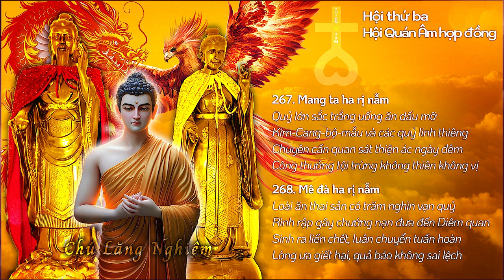CHÚ LĂNG NGHIÊM - Ý NGHĨA CÂU 267-268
CHÚ LĂNG NGHIÊM SHURANGAMA MANTRA

🔔 267. Mang ta ha rị nẫm

Dịch: Quỷ uống dầu.

Kệ:
Bạch sắc đại quỷ thực dầu chi
Kim cang bộ mẫu chúng linh hiền
Nhật dạ cần lao sát thiện ác
Công thưởng quá phạt hào bất thiên.

Nghĩa là:
Quỷ lớn màu trắng uống dầu mỡ
Ngày đêm chuyên cần xem thiện ác
Công thưởng lỗi phạt không thiên vị.

Giảng giải: Đây là quyến thuộc của quỷ uống dầu.
“Quỷ lớn màu trắng uống dầu mỡ”: Chúng chuyên uống dầu mỡ.
“Kim cang bộ mẫu chúng linh hiền”: Chúng cũng gọi là kim cang bộ mẫu. Quyến thuộc là những linh quỷ, loài Dạ Xoa, Dược Xoa.
“Ngày đêm chuyên cần quán thiện ác”: Ban ngày, ban đêm, chưa từng nghỉ ngơi để khảo sát thiện ác ở nhân gian.
“Công thưởng lỗi phạt không thiên vị”: Người có công thì thưởng cho họ, người có tội thì phạt họ. Tóm lại, tơ hào không sai, cho nên chúng ta mỗi cử chỉ hành động, bất cứ làm gì, đều không thể sai nhân quả. Nếu sai nhân quả, thì quả báo không thể nghĩ bàn.
Trong Chú Lăng Nghiêm có rất nhiều quỷ, cũng có rất nhiều vị Thần, và Thiên long bát bộ. Một khi tụng danh hiệu của Quỷ Thần Vương, thì các quyến thuộc của họ đều phải y giáo phụng hành, không dám không giữ quy cụ. Cho nên người xuất gia, mỗi ngày nên tụng Chú Lăng Nghiêm, tức là trợ giúp thế giới trừ diệt tất cả phi tai hoành hoạ, khiến cho thế giới được bình an.

Người xuất gia, sáng sớm tụng khoá lễ sáng, tối tụng khoá lễ tối, trong sự vô hình, khiến cho hết thảy mọi người đều bình an vui vẻ. Giống như quỷ uống máu, có lúc biến thành rất nhiều hình dạng các loài để hút máu của bạn, hoặc biến thành con ruồi xanh, con muỗi, con ong, vi trùng, không nhất định là một. Tóm lại, loài quỷ quái nầy không nhất định hiện ra hình dáng rất đáng sợ, mà là hiện ra hình dáng rất bình thường, để hút máu của bạn, uống dầu của bạn. Hình tướng giống loài, làm sao mà bạn biết được. Nếu bạn khai mở ngũ nhãn, thì sẽ biết được con ruồi xanh nầy, con muỗi nầy, là quỷ hút máu biến thành. Tuy chúng là vô hình, nhưng có thể biến thành hữu hình để hút máu của bạn. Đạo lý nầy nói ra không thể khiến cho người tin, nhưng là sự thật. Làm thế nào để trừ được những loài quỷ nầy đến làm phiền bạn? Thì phải tụng Chú Lăng Nghiêm. Tụng Chú Đại Bi sức lực vẫn không bằng tụng Chú Lăng Nghiêm. Nếu hay tụng Chú Lăng Nghiêm, thì con người cũng bình an, thế giới cũng bình an, có sự trợ giúp rất lớn đối với thế giới.

Một khi đọc tụng Chú Lăng Nghiêm, thì những bệnh bệnh ôn dịch truyền nhiễm ở trong hư không cũng đều tiêu diệt. Vốn ở trong không có độc, một khi đọc tụng Chú Lăng Nghiêm, thì độc sẽ giải trừ. Đừng có xem Chú Lăng Nghiêm là rất bình thường, nếu bạn đọc tụng hết toàn bài Chú thì tốt nhất, còn không thể đọc tụng hết, thì đọc tụng một đoạn cũng có sức lực rất lớn, đừng có gặp được vàng thật mà cho nó là đồng. Các vị nghiên cứu Phật học, không thể không tụng Chú Lăng Nghiêm.

🔔 268. Mê đà ha rị nẫm

Dịch: Quỷ ăn sản.

Kệ:
Thực sản đại quỷ bách ngàn vạn
Hà cơ chướng nạn Diêm Vương quan
Sinh tức yểu chiết luân hồi chuyển
Háo sát quả báo bất thác thiên.

Nghĩa là:
Quỷ ăn thai sản trăm ngàn vạn
Nguyên do chướng nạn gặp Diêm Vương
Sinh ra rồi chết chuyển luân hồi
Quả báo sát sinh không sai lạc.

Giảng giải: Câu Chú nầy dịch là « Quỷ ăn sản », còn dịch là « Quỷ màu đỏ ». Loài quỷ nầy đi các nơi tìm máu tanh để ăn, do đó bất cứ khi con người, hoặc súc sinh sinh sản, thì loài quỷ nầy đều đến, hoặc uống máu, hoặc ăn nhau thai, hoặc cũng ăn thai. Cho nên nói phàm là người, hoặc súc sinh khi sinh sản, thì chúng vây quanh tứ phía, không biết số là bao nhiêu, đợi khi sinh sản thì cướp lấy mà ăn, hoặc cướp lấy nhau thai để ăn, hoặc do chúng cùng nhau cướp giựt làm cho thai nhi chết.
“Quỷ ăn thai sản trăm ngàn vạn”: Loài quỷ nầy không chỉ là một, mà có nhiều như số cát sông Hằng.
“Nguyên do chướng nạn gặp Diêm Vương”: Chúng ở đó đợi cơ hội sinh sản, thì dùng đủ thứ pháp thuật để làm chướng nạn, hoặc khiến cho người mẹ chết, hoặc khiến cho đứa con chết, cùng nhau đi gặp vua Diêm Vương.

“Sinh ra rồi chết chuyển luân hồi”: Sao lại sinh ra rồi chết, lại đi thọ sinh?
“Quả báo sát sinh không sai lạc”: Là vì kiếp trước thích sát sinh, cho nên nói nếu người minh bạch nhân quả, có nhân thì có quả, thuận theo lẽ tự nhiên mà phát triển, không sầu lo.

Trích dẫn : Sách CHÚ LĂNG NGHIÊM KỆ VÀ GIẢNG NGHĨA (HT TUYÊN HOÁ - Thích Minh Định dịch )